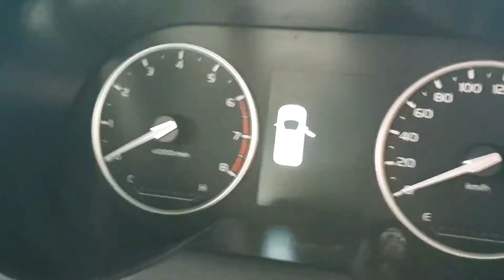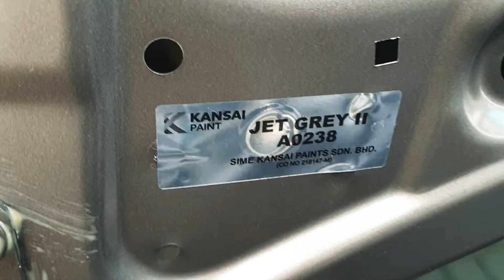PROTON SAGA STANDARD MANUAL | EXTERIOR & INTERIOR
For Online Booking✍ & Test Drive Appointment🚗

Interested Whatsapp 📲 Call 📞 Me Now 👇

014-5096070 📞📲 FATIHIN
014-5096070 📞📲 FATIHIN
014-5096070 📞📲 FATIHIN